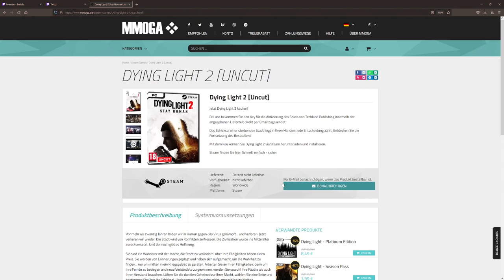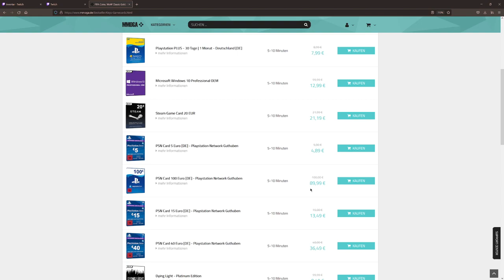Dying Light 2 Uncut Gameplay- Twitch Drop´s Gratis Items jetzt abholen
✅ Epic-GamerTag : YT_FamilyHack

✅ Epic-GamerTag : YT_FamilyHack